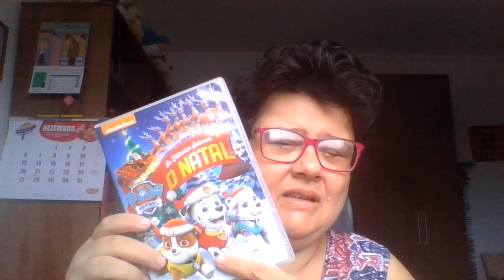Comprinhas de Black Friday na Internet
Comprei na Submarino 3 dos 4 produtos: um CD do Padre Marcelo Rossi de Natal, um box de DVDs do Harry Potter e um DVD da Patrulha Canina também de Natal. Também falei que a minha prima Dilma recebeu a carta que foi extraviada e agora ela vai receber duas.